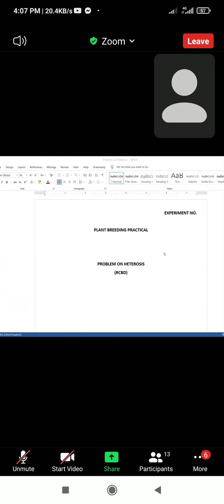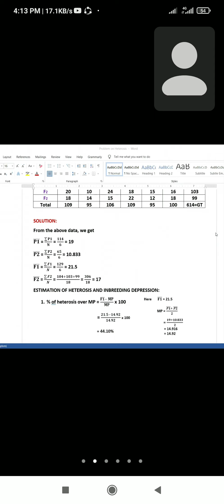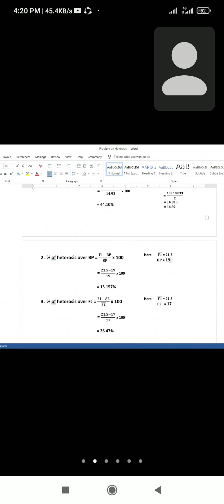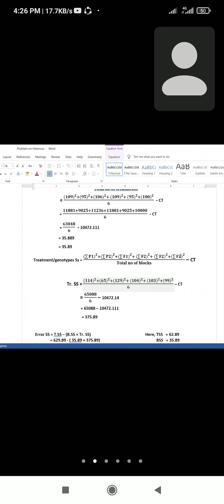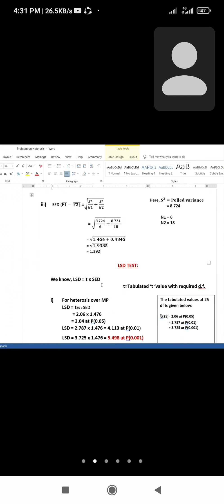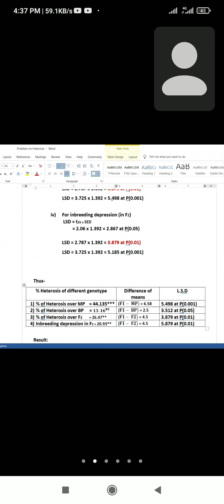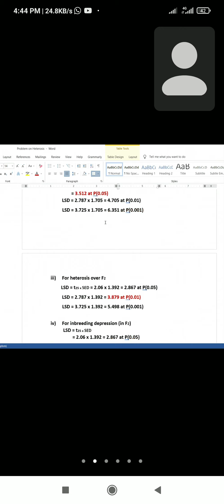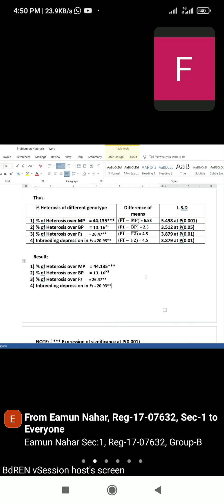*L-4,2 *Genetics(Practical) *Heterosis Calculation *Md.Sanowar Sir *30.08.2021